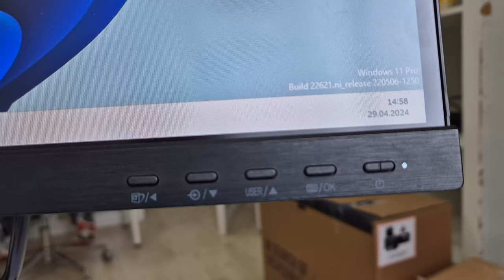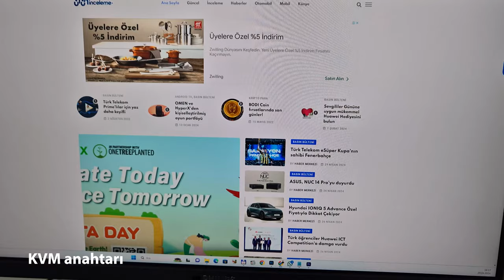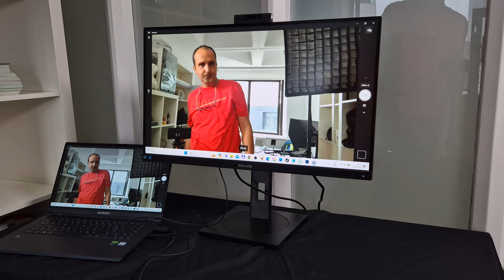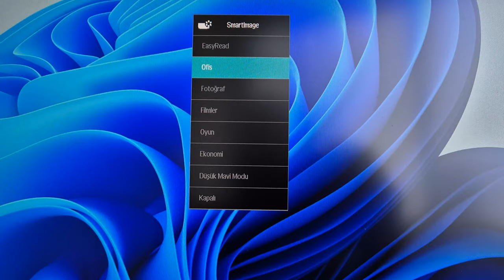Philips 27B1U5601: Çok fonksiyonlu iş monitörü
Philips 27B1U5601 üzerinde birden fazla fonksiyonu barındıran özellikle iş dünyasına ya da evde de çalışanlara hitap eden bir monitör. Bu ürün standart bir görüntü aktarma cihazı olmasının yanısıra KVM anahtarı, bütünleşik kamera gibi özelliklerle dikkat çekiyor.

Öncelikle monitör 2K çözünürlük sunuyor. Yani 2560 x 1440 piksel. Ekranı IPS teknolojisine sahip ve 75 Hz yenileme hızı ile geliyor. Bütünleşik hoparlörleri de bulunan ürünün en önemli özelliklerinden biri de KVM anahtarı. Bu sayede monitörü iki farklı cihazla (mesela bir masaüstü ve bir dizüstü ile)  tek bir klavye ve fare seti ile kullanabiliyorsunuz. Yani iki adet bilgisayarı tek bir klavye fare seti ile kullanabiliyorsunuz. Bu güzel ve normalde yapmak istediğinizde ek bütçe ile alınabilecek bir özellik.

Bunun dışında cihazın bir diğer öne çıkan özelliği ise 100 Watt çıkışa sahip USB Tip C bağlantısı sunması. Bu sayede örneğin bir MacBook'u hem görüntü aktarımı hem şarj için bu port ile kullanabiliyorsunuz. Ek olarak ethernet çıkışı bulunan monitör bu sayede kablolu bağlantı desteği sunmayan bilgisayarlara bu özelliği kazandırıyor.

Bütünleşik ve gizlenebilir bir kamerası olan monitör bu sayede online toplantılara katılmanızı ve görüntü aktarımına imkan sağlıyor. Kameranın gizlenebilir olması güzel. Kullanılmadığı zamanlarda güvenlik endişesi yaşamıyorsunuz. Kameranın fotoğraf çözünürlüğü 5 MP. Video tarafında ise maksimum çözünürlük 1080p 30 fps. Yaptığım denemelerde kameranın performansını yeterli buldum. Online toplantılar için yeterli bir görüntü kalitesi sunuyor. Bu kamera aynı zamanda gürültü engelleme özelliği de sunuyor. Bu da güzel bir özellik.

Philips 27B1U5601 monitörün sehpası hem yukarı aşağı, hem öne arkaya (belli bir açıda) hem de dikey yatay olarak ayarlanabiliyor. Sehpanın kurulumu çok kolay ve tek bir kişi bile birkaç dakika içinde bu sehpayı kurabiliyor.

Bin monitörün görüntü kalitesini beğendim. Gayet güzel iş görüyor ve günlük ihtiyaçlar için yeterli bir kalite sunuyor. Asıl işi ve iddiası oyun oynamak olmasa da bu monitörle oyun da oynayabilirsiniz. Ben de belli başlı oyunları oynayıp beğendiğimi söyleyebilirim.

Philips 27B1U5601H/01

27 inç (65 cm)
2560 x 1440 piksel (QHD)
IPS teknolojisi
2x5 Watt hoparlör
KVM anahtarı
1 adet Display Port ve 1 adet HDMI (1.4) çıkışı
Ethernet bağlantısı
USB 3.2
100 Watt Tip C bağlantısı (hem görüntü hem şarj için)
75 Hz ekran yenileme hızı
Gürültü engelleme özellikli 5 MP gizlenebilir Webcam
Yükseklik ve yatay/dikey eksen  ayarlamalı monitör sehpası
Power Sensor enerji koruma özelliği
TUV Göz Rahatlığı sertifikası

Zaman çizelgesi

00:00 Açılış
00:42 Genel görünüm
03:20 Teknik özellikler
04:04 Kullanım deneyimi
04:50 KVM anahtarı
05:26 Ethernet girişi
05:41 Panel özellikleri
06:19 Bütünleşik kamera
07:18 Bütünleşik kamera örnek video kaydı
07:54 Bağlantı yöntemleri
08:04 Bütünleşik hoparlör
08:19 Renk ve görüntü özellikleri
09:30 Fiyat ve yorumum
10:20 Yorum yapmayı unutmayın
10:37 Abone ol ve takip et
10:57 Kapanış